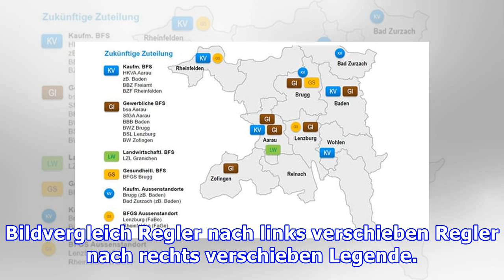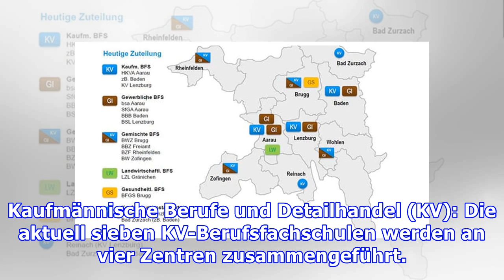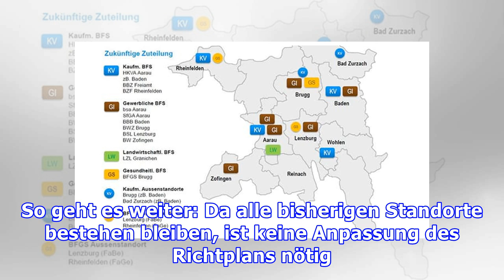Alle Regionen behalten mindestens eine Berufsschule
Die neuen Pläne: Die Aargauer Regierung hat das mit Spannung erwartete Standortkonzept für die Berufsschulen präsentiert. Es kommt zu Konzentrationen der Ausbildungsangebote. Der Regierungsrat spricht von einer «regional ausgewogenen Lösung». Neu soll es Kompetenzzentren geben. So könne die Qualität...